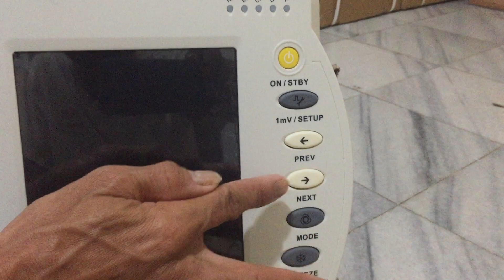Cara PASANG ECG Paper DiECG Leytemed 12 Channel ~ Karyadi Medica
karyadimedika ecg12channelletymed caraoperasikanecg # Jangan Lupa Subscribe Dan Klik Ikon Lonceng Untuk Mendapatkan Tips Youtube Lainnya Bagi Sahabat2 yg Membutuhkan Alkes atau Alat Medis Telfon Aja MR. Karyadi...trims. Jual ECG 12Ch guys..,cp.0814 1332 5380...,Cara menggunakan ecg 12channel ...ECG 12channel leytemed..LCD display 12 lead . 12 channel ecg machine.

LCD display:Backlit high resolution 1024 x 600 10 inch touchscreen display 12 channel ECG waveform simultaneously,Time,Heart-rate.ect,support patient name,Age,Sex and Hospital name input

Safety :IEC, Class I,  type CF

Leads :12 STANDARD or CABRERA leads

Input circuit:Floating,Defibrillation protection

Patient Current Leakage :10uA

Input circuit current:0.1μA

CMRR:100dB

Noise Level:15μVp-p

Calibration Voltage:1mV±2%

Print Channels:12 channels, Rhythem lead selectable

Printing Output :3+3 channel; 6 channel; 6+1 channel; 12 channel; 12+1 channel

Operation Mode:automatic,manual,single channel 60s compressed record,Rhythm analysis R-R histogram and trend chart

Thermal paper:216mm*20M thermal paper in Z-fold packers or in rolls

Prining speed :5; 6.25;  10; 12.5;  25; 50mm atau s ± 3%

Printing system:Thermal printer;  8dot atau mm Vertical.  40 dot/mm Horizontal printing speed at 25mm atau s

Recording sensitivity :1.25,2.5,5,10,20,40mm/mV±2%

Input dynamics:±500 mV

Input impedance :50Mohm

Power Supply:220V±10%, 50Hz±2%, 75VA,4.8V 4400mA Li-poly rechargeable battery pack DC

Frequency response :0.05 to 150 Hz

Time constant : 3.2s

Data acquisition :12 bits; 8000 samples atau sec when printing, filtering and computing

Fuse Specification:Φ5x20mm 3.15A 250V

Patient Cable:standard 10 core

Report storage:200 reports in built-in memory, support external memory card,report presentation,review and re-printing.

Indicator:Lead-off detectoin

Filter:Muscle filter: 25Hz/35Hz/45Hz/75Hz/100Hz,-3dB,AC filter:  50Hz or 60Hz, -20dB ,Drift filter:  0.5Hz,-3dB

Machine weight:3.9kg ,Gross weight:6.4kg  ,Carton size:44*41*24CM 1pc